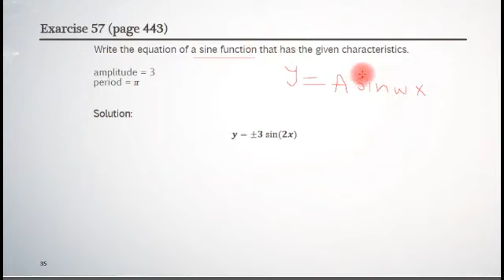95 MA158 Logarithmic and Exponential Equations Lecture 12 Part 6